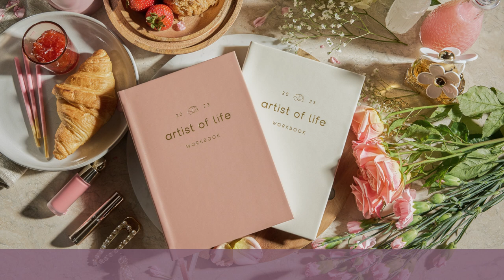Ellie Lee on Alchemizing Pain into Power | The Lavendaire Lifestyle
Everything is energy. As such, you can transform your fear and pain into power and love. All it takes is openness and commitment. Through shadow work, inner child healing, journaling, self-awareness, and leaning into feeling Ellie Lee’s life has radically transformed. It’s never too late to start your journey of personal empowerment. Feel into your pain, release your traumas and return to love. Healing yourself is healing the world.

Ellie Lee is an on-camera personality (on E!, MTV, Vh1, iHeartRadio), actress, and mystical life coach at Masters of Self University. Her spiritual awakening 3 years ago changed the course of her life and now her purpose is to help humanity come back to love and oneness.

Timestamps:
00:00 - Intro
05:09 - Hitting rock bottom
14:22 - How to discover yourself
19:04 - Alchemizing energy
26:03 - Healing triggers
37:19 - Practicing self-love & connecting to your heart
40:13 - Reprogramming societal conditioning
48:06 - Conscious relationships
58:09 - Creating harmony in society